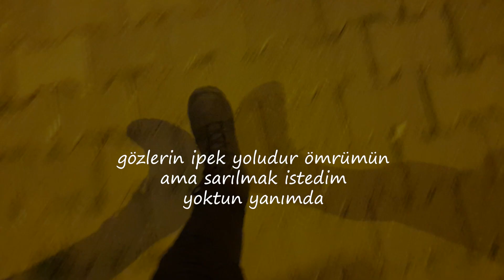BAY BİLİNMEYEN - İNSAN ZAMANI DURDURMAK İSTEDİĞİ YERE AİTTİR...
insan zamanı durdurmak istediği yere aittir.
ve senin nefes aldığın şehir
ne kadar şanslı.
kim bilir sesini gökyüzü sanan kuşlar bile vardır...
seni bir yaz gününe benzetmek mi, ne gezer?
çok daha güzelsin sen,
çok daha cana yakın.
gözlerin ipek yoludur ömrümün
ama sarılmak istedim
yoktun yanımda
meğer ne çok canı yanarmış insanın,
baktığı yerde göremeyince görmek istediğini.
seni saklayacağım inan
yazdıklarımda,
çizdiklerimde,
sözlerimde.
ağlasam geçer,
biliyorum..
ama ağlanmıyor...

Derleme V14

İçerikte kullanılan Alıntılar aşağıdaki yazarlara aittir.